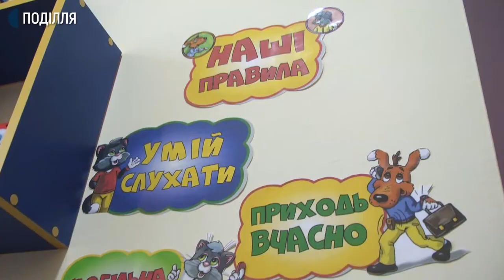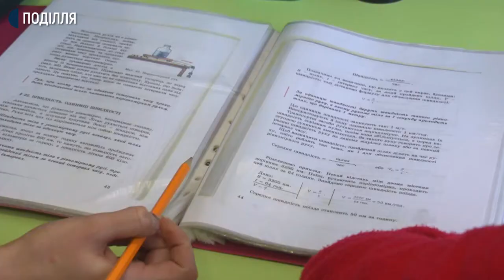Особливі, але рівні: у хмельницьких школах провели уроки толерантності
Уроки в рамках тижня толераності до дітей з особливими освітніми потребами провели в Хмельницькому для школярів. На цих уроках учням розповідали про те, що хоч усі діти різні, але це їх має не роз'єднувати, а об'єднувати.

Тиждень занять проводили спеціалісти першого Хмельницького інклюзивно-ресурсного центру. Вчителька-логопед Марина Лисак каже - в обласному центрі діти з особливими освітніми потребами навчаються в двадцяти школах та чотирнадцяти дошкільних закладах в звичайних групах та класах. І ровесники не повинні їх боятися чи цуратися. З її слів, уроки толерантності проводять на початку грудня впродовж тижня третій рік поспіль.